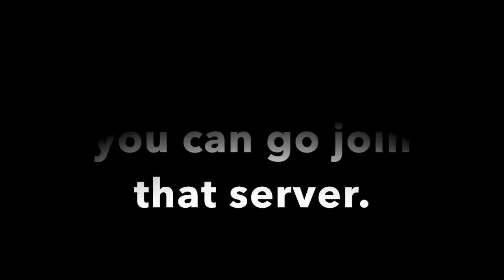ari did a thing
Yeah, I think I did a thing. Not sure what, but we can see if this works.